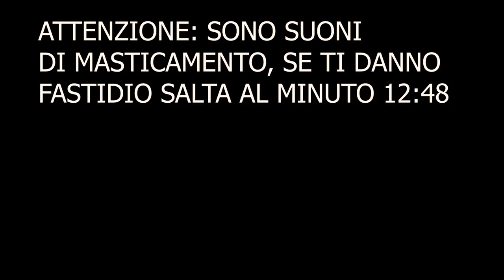SEI PRONTO A TROVARE IL TUO TRIGGER? 😉 Ear to Ear Whispering, ASMR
Triggers you will find: close up breathy whisperi ear to ear, lipstick sound, eating sounds, rice sound, a bit of ear touching, tongue clicking, brushing camera, fabric sounds, lotion/hand sounds

Se vuoi, puoi sostenere il mio canale su Tipee, avrai ricomense (es. audio personalizzati)

🌈👉🏻21buttons: chiara.asmr

Se sei arrivato/s fin qui commenta: " trova trova trova"